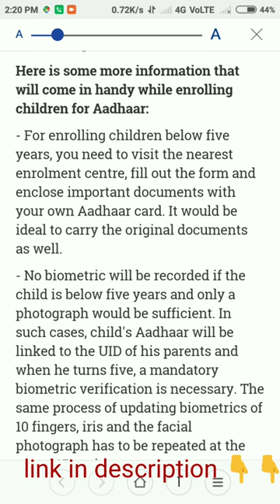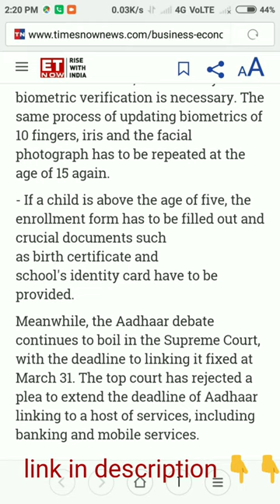Baal Aadhar card kya hai? What is baal Aadhar?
Hey dosto ab bacho ka bhi Aadhar card banaya jayega aisa news nikalkar aaya hai. Jise baal Aadhar naam diya gaya hai. Toh chaliye dekhte hai Baal Aadhar card kya hai.